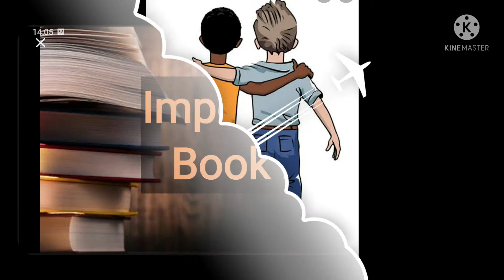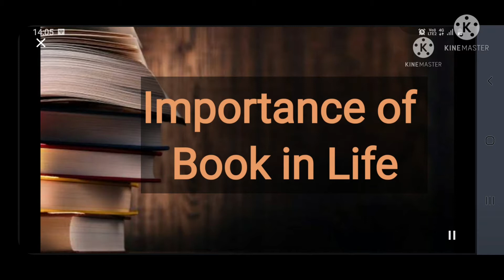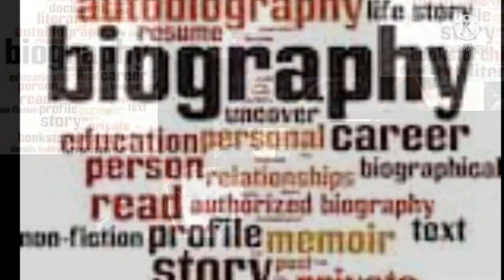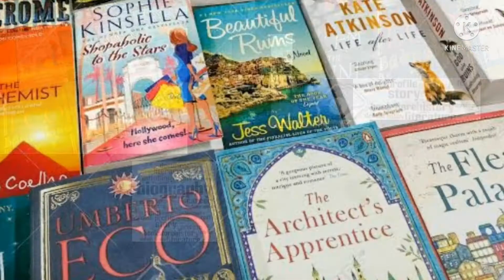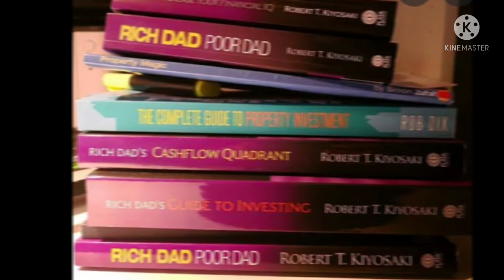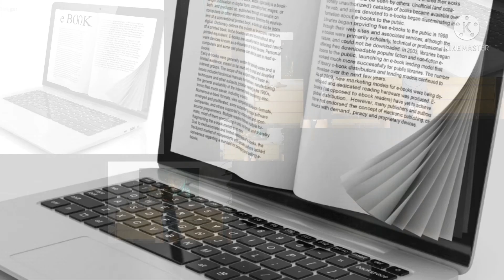Importance of reading books in life.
Books play a very important role in everyone’s life, especially in a students’ life. They are our best friends because they inspire us to do great things in life and overcome our failures. We learn a lot of things from them. Books are our best companions as they provide us knowledge unconditionally without asking anything in return.

Friendship with good books makes you a good person. In case when there is no one for your help, only these will become your companion in life. Books will always be there for you in your adverse times and bring positive value to our life.
Khuli kitaab